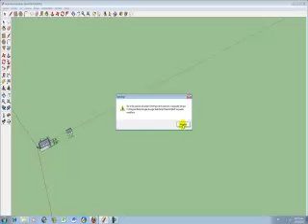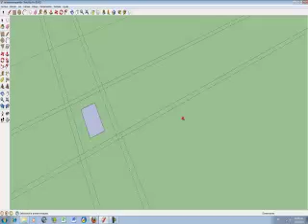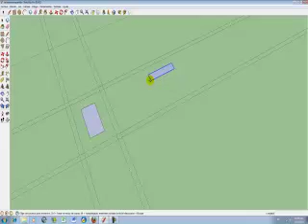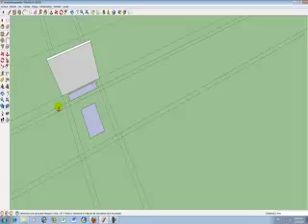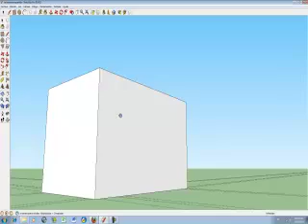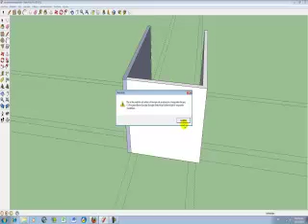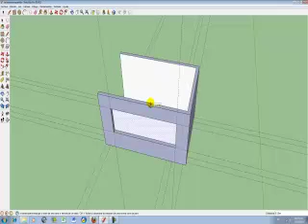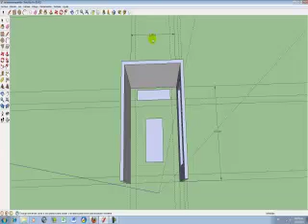Estas son las medidas adecuadas para un comedor 09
Descarga el programa para diseñar una casa en 3d, si quieres aprender a utilizarlo profesionalmente, dá clic en el enlace de abajo